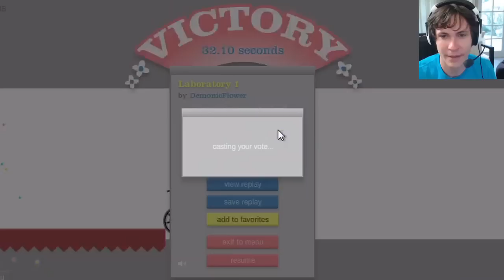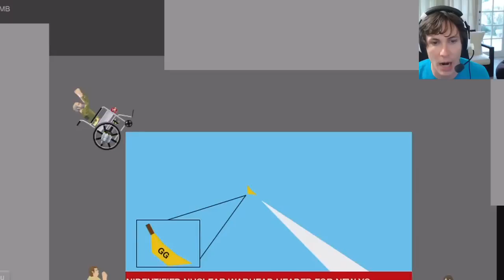Happy Wheels - JET POWERED WHEELCHAIR - Part 9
Steven's Notes;
This TobyGames series is a lot of fun, I hope the amount you enjoy watching him rage his face off correlates with the amount of frustration he endured throughout this playthrough!  Toby also gives unique voices to Irresponsible Dad and Son, the Pogo Guy, and the old Wheelchair Man.  These probably aren't their technical names, but I'm not a technician!
And look out for the official Happy Wheels cartoon in 2016, which is currently being developed by Toby Turner and Jim Bonacci!

Toby sucks at Happy Wheels 1